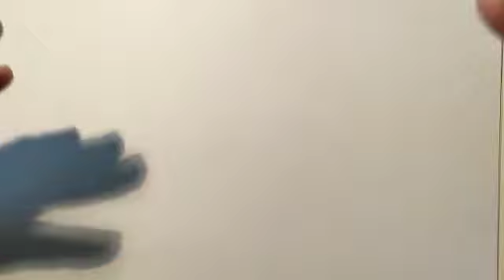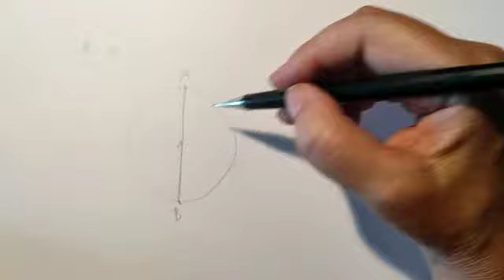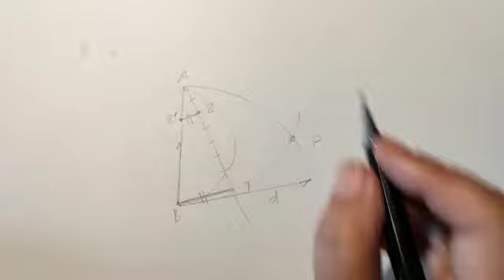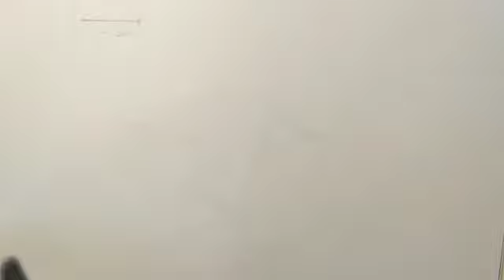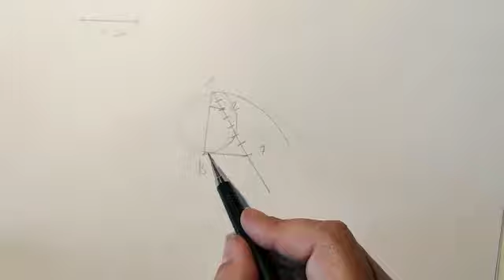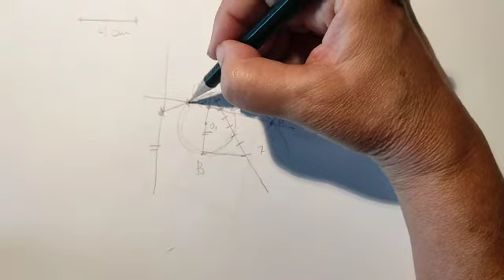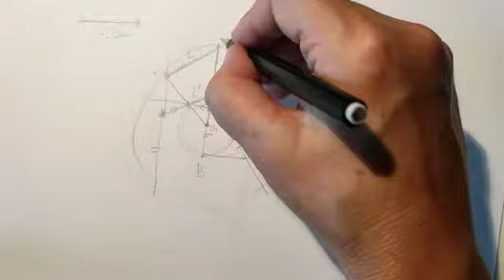3-Polígonos, método general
Educación Plástica Visual e Audiovisual